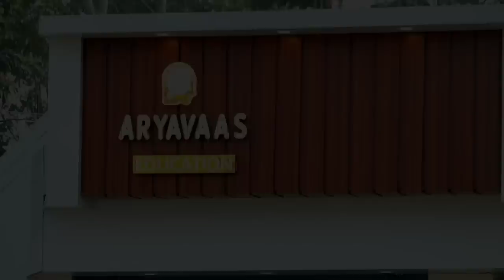बाबा ने की भैंस चोरी। || Nitin || Shankar || N Rai Vlogs